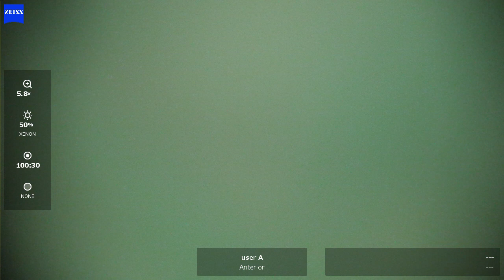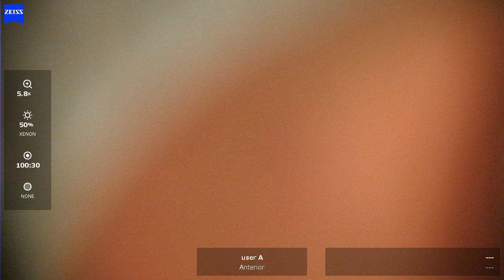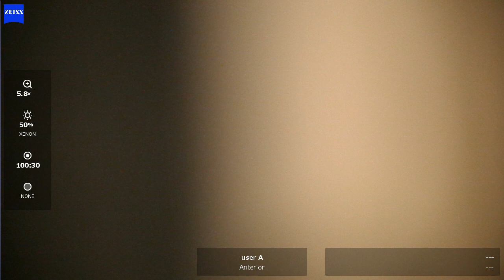OD 2024 02 27 153417 phaco Eyhance